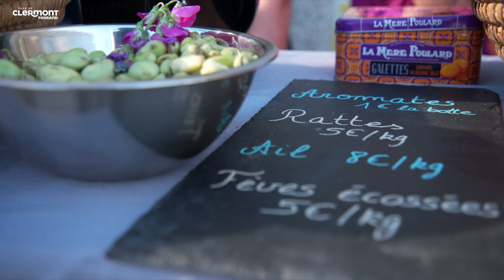Le Marché du quartier "SUR LE PARVIS DE LA COMÉDIE"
Pour fêter dignement la gastronomie propre à chaque saison, quatre marchés de la Comédie sont organisés chaque année dans la salle des pas perdus et sur le parvis de la Comédie de Clermont-Ferrand. Voici celui de l'été 2022 quand le marché d'automne nous offre un rendez-vous portugais, samedi 8 octobre 2022 de 15h à 20h.